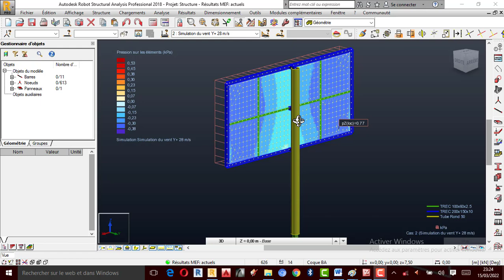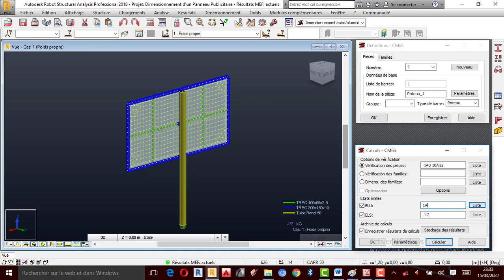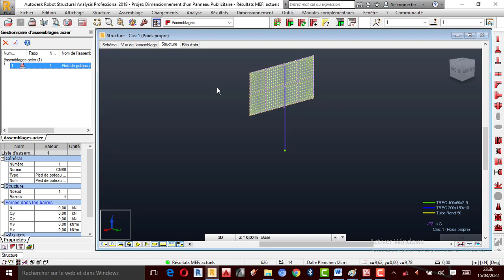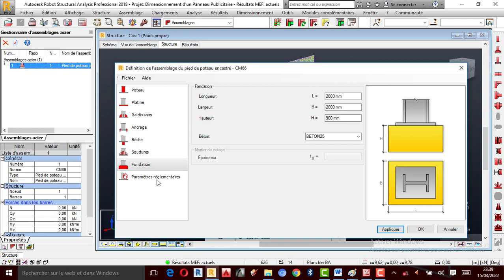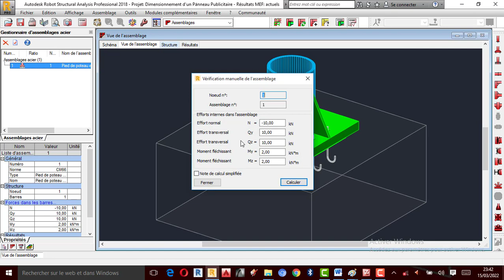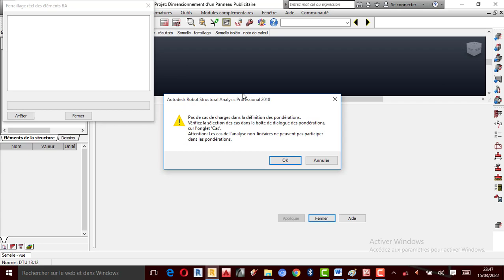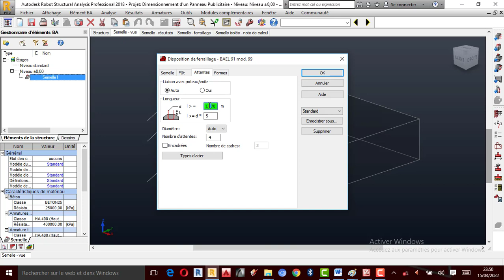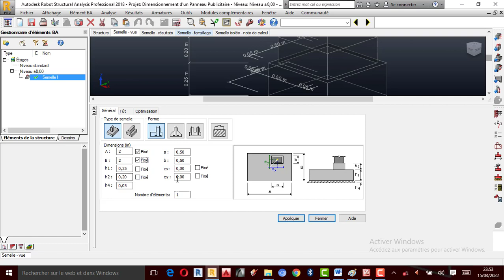TUTO-RSA : Dimensionnement d'un Panneau Publicitaire de 5m de Hauteur et 10m de largeur Partie 02